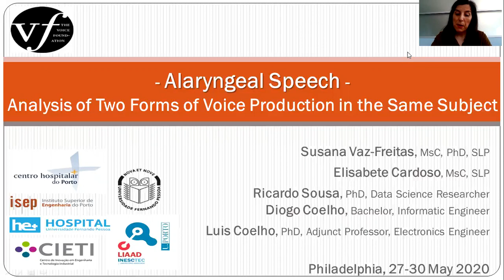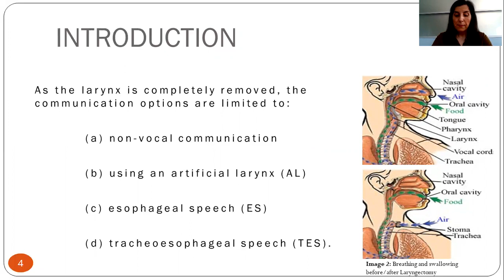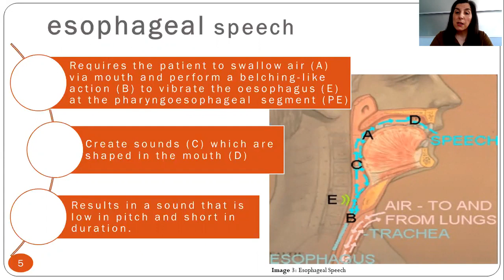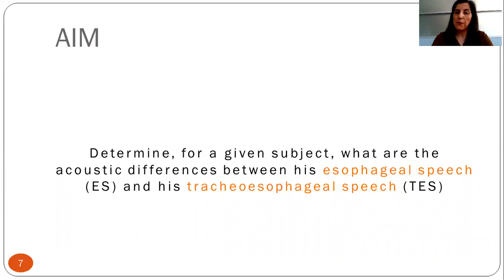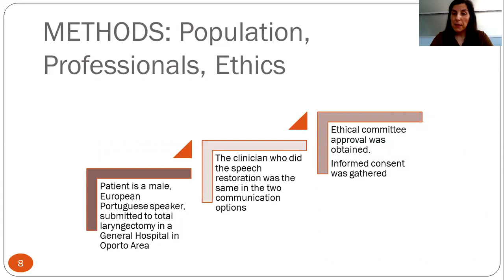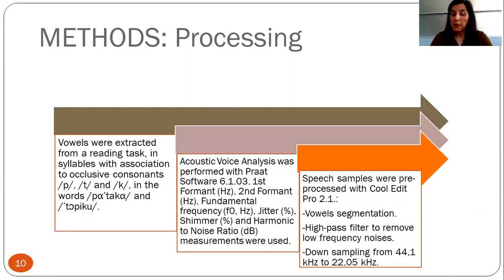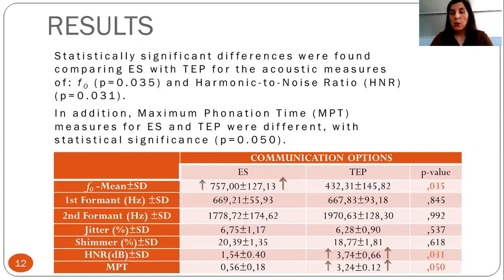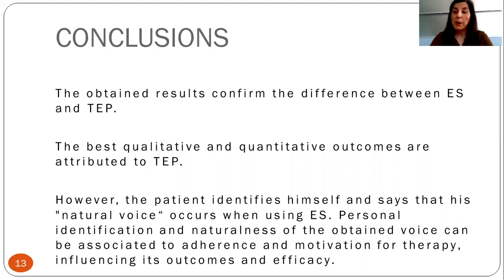Alaryngeal Speech – Analysis of Two Forms of Voice Production in the Same Subject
Susana Vaz-Freitas 1 2 3, MsC, PhD, SLP
Elisabete Cardoso 4 5, MsC, SLP
Ricardo Sousa 3, PhD, Data Science Researcher
Diogo Coelho 4, Bachelor, Informatic Engineer
Luis Coelho 4 6, PhD, Adjunct Professor, Electronics Engineer

¹Serviço Otorrinolaringologia do Centro Hospitalar Universitário do Porto – Hospital de Santo António (CHUP-HSA), ²Escola Superior de Saúde – Universidade Fernando Pessoa. 3Laboratório de Inteligência Artificial e Apoio à Decisão- INESCTEC 4Instituto Superior de Engenharia do Porto, 5Hospital-Escola da UFP, ⁶ Centro de Inovação em Engenharia e Tecnologia Industrial

Contact Author:
Susana Vaz Freitas, Serviço Otorrinolaringologia, Centro Hospitalar Universitário do Porto, Largo Professor Abel Salazar, 4100-099, Porto - Portugal.

Objective: vocal communication in laryngectomized patients is compromised because of laryngeal surgical removal, so vocal restoration is mandatory. There are different alaryngeal speech alternatives. The goal was to determine – in the same subject – the acoustic differences of his esophageal speech (ES) and tracheoesophageal puncture (TEP).
Methods/Design: Patient is a male, European Portuguese speaker, submitted to total laryngectomy in a General Hospital in Oporto Area. The clinician who did the speech restoration was the same. Ethical committee approval was obtained. Informed consent was gathered. Data analysis was done using European Portuguese oral vowels, /a/, /i/ and /u/. For Maximum Phonation Time (MFT) calculation we used the isolated production. Then the vowels were extracted from a reading task, in syllables with association to occlusive consonants /p/, /t/ and /k/.
Results: MPT measures for ES and TEP were defined and considered different, with statistical significance (p=0.050). In addition, statistically significant differences were also found comparing ES with TEP for the acoustic measures of: f0 (p=0.035) and Harmonic-to-Noise Ratio (p=0.031).
Conclusions: The obtained results confirm the difference between ES and TEP. The best qualitative and quantitative outcomes are attributed to TEP. However, the patient identifies himself and says that his "natural voice" is when using ES. Personal identification and naturalness of the obtained voice can be associated to adherence and motivation for therapy, influencing its outcomes and efficacy.